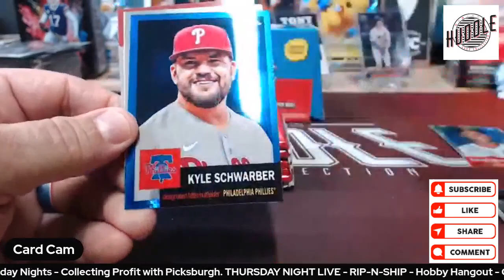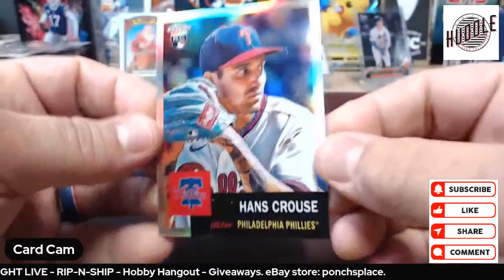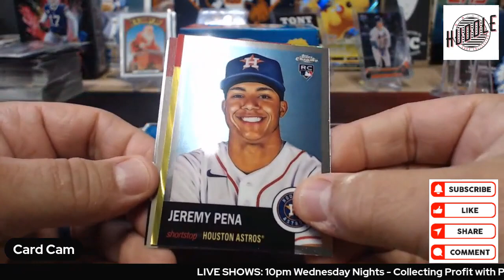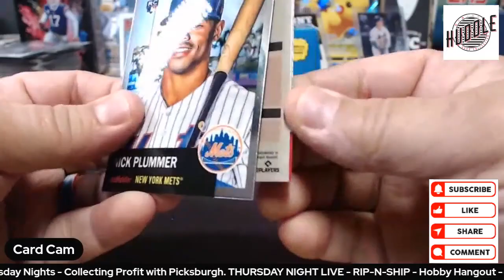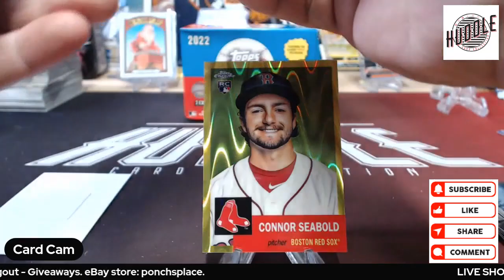Pulled A Rookie Yellow Ray Was Refractor /250 From A 2022 Topps Chrome Platinum Blaster